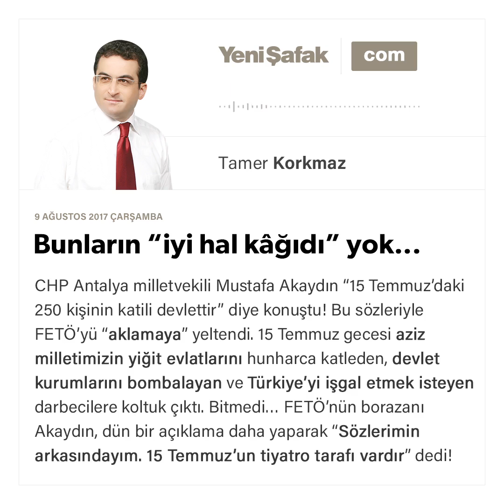Bunların “iyi hal kâğıdı” yok...-Tamer Korkmaz-09.08.2017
CHP Antalya milletvekili Mustafa Akaydın “15 Temmuz’daki 250 kişinin katili devlettir” diye konuştu! Bu sözleriyle FETÖ’yü “aklamaya” yeltendi. 15 Temmuz gecesi aziz milletimizin yiğit evlatlarını hunharca katleden, devlet kurumlarını bombalayan ve Türkiye’yi işgal etmek isteyen darbecilere koltuk çıktı.

Bitmedi…